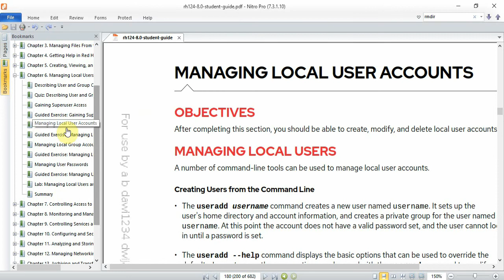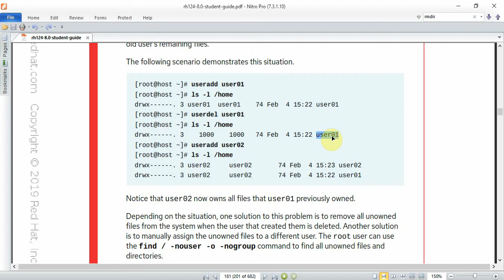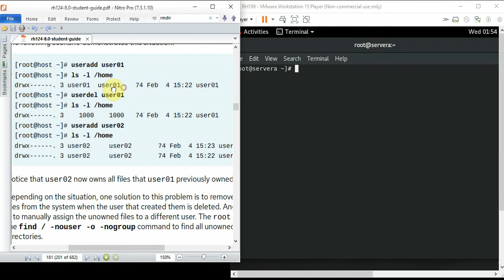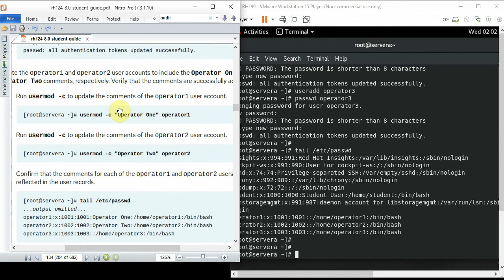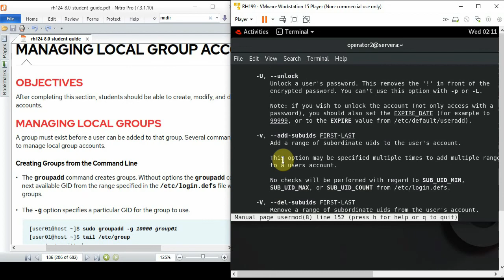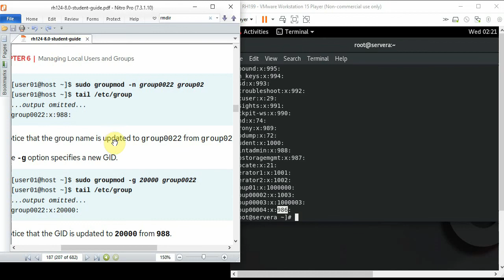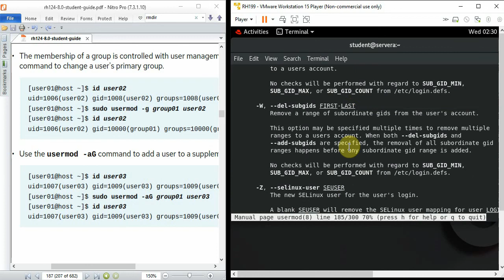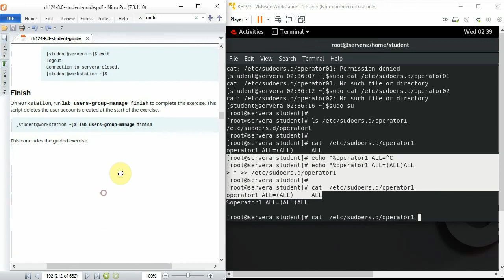"Free Training RH124 - Red Hat Certified Sys Admin [8. RHCSA Introduction & Chapter 6.2]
"Free Training RH124 - Red Hat Certified Sys Admin
[8. RHCSA Introduction & Chapter 6.2]

Materi ini sebetulnya Materi Berbayar, namun saya upload untuk berbagi ilmu.
Semoga bermanfaat.